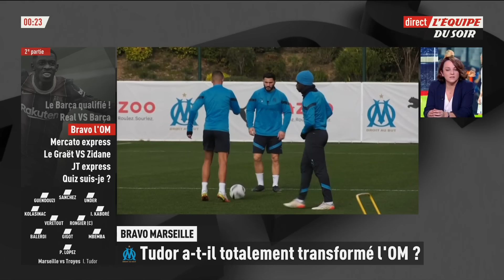OM : Igor Tudor, l'homme de la situation ?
Igor Tudor a-t-il totalement transformé l'OM depuis son arrivée sur le banc ? Le débat dans L'Équipe du Soir.